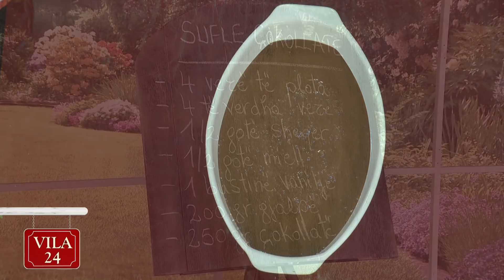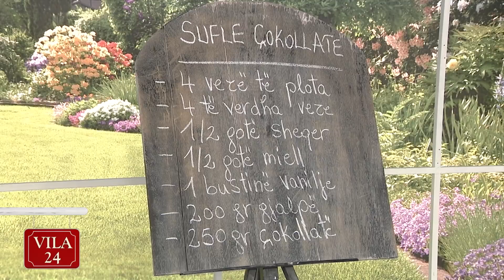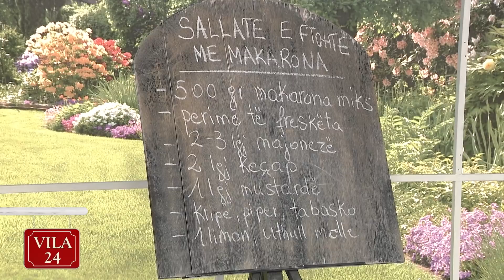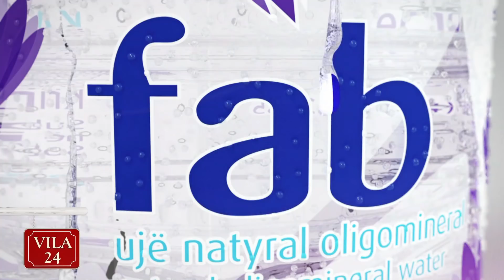SUFLE ÇOKOLLATE/ SALLATE E FTOHTE VERORE (Recete nga zonja Katerina)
“Kendi I gatimit” ne News24 – 30 korrik, 2018
SUFLE ÇOKOLLATE
4 vezë të plota
4 të verdha veze
½  gotë sheqer
½ gotë miell
1 bustinë vanilje
250 gr çokollatë fondente
200 gr gjalpë

Fillimisht vendosim çokollatën të shkrijë në banjomari dhe e lemë mënjëanë ti bie pak temperatura.

Rrahim shumë mirë sheqerin së bashku me vezët derisa sheqeri të tretet dhe të krijohet një masë kremoze homogjene. Më pas shtojmë miellin e trazuar me vaniljen dhe çokollatën e tretur së bashku me gjalpin e shkrirë.

E trazojmë mirë brumin dhe e vendosim në forma të veçanta individuale ose në një tavë të përbashkët. E vendosim suflenë në furrë në temperaturën 200 gradë Celsius për 8-9 minuta.

Pasi të ftohet e servirim suflenë me çokollatë shoqëruar me një kupë akullore sipas preferencës tuaj.

SALLATE E FTOHTE VERORE

500 gr makarona të formave të ndryshme
Perime të freskëta miks
2-3 lgj majonezë
2 lgj keçap
1 lgj mustardë
Uthull molle / uthull balsamike
Cipa dhe lëngu i 1 limoni
Kripë, piper, tabasko
Majdanoz  ose nenexhik

Fillimisht vendosim makaronat të ziejnë aldente në ujë me kripë.

Pasi makaronat të jenë gati i lemë të ftohen plotësisht. Ndërkohë presim perimet e freskëta (karrotë, speca me ngjyra të ndryshme, kastravec, domate, qepë të njoma, spec djegës, etj) në kubikë ose forma sipas dëshirës dhe i shtojmë tek makaronat.

Trazojmë në një tas majonezë me keçap, mustardë, cipë dhe lëng të 1 limoni, uthull molle ose uthull balsamike, kripë, piper dhe tabasko. E punojmë mirë salcën marinuese dhe e shtojmë mbi sallatën e ftohtë me makarona. E servirim në një sallatiere të përbashkët duke e pudrosur me majdonaz ose nenexhik të freskët.